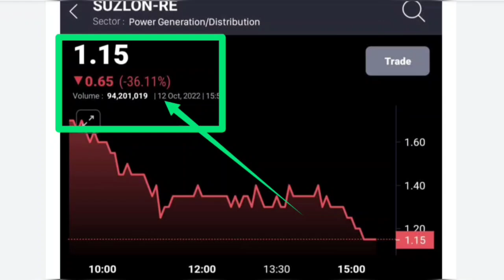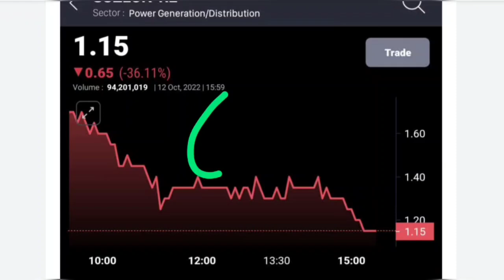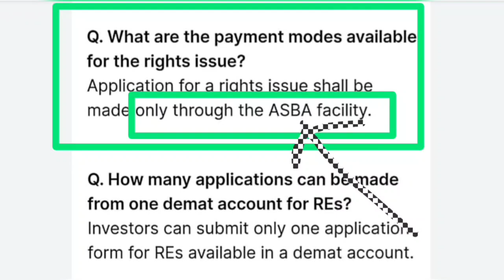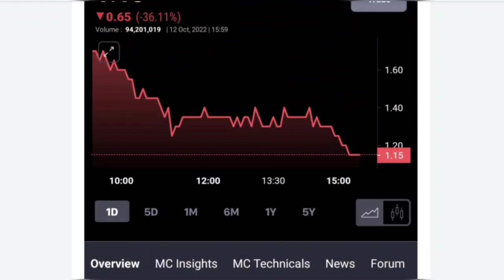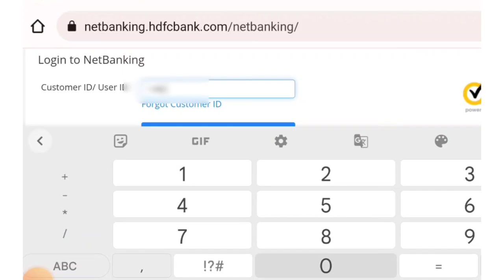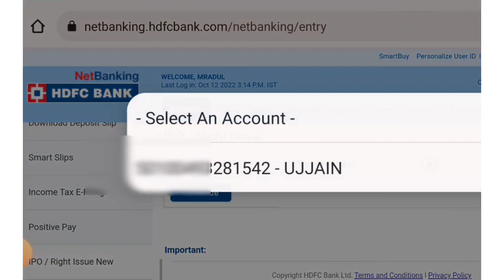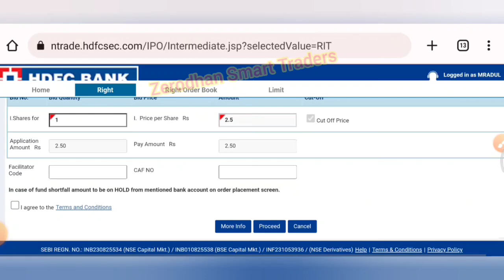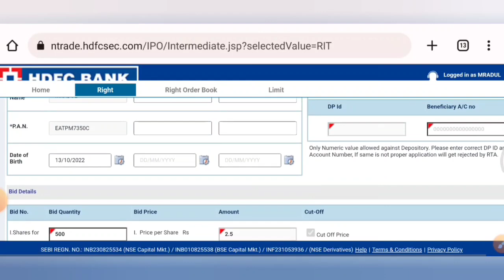Suzlon energy share right issue || suzlon share latest news || क्या करे कि Loss न हो🔵Trading 3 Day